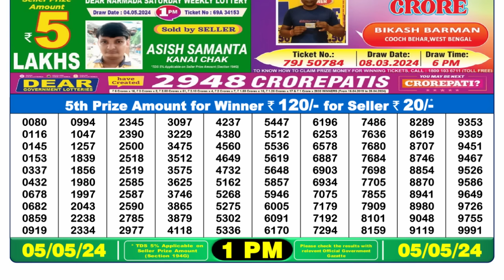🔴 Lottery Sambad Live 01:00pm 05/05/24 Morning Nagaland State Dear Lottery Result Pdf Download